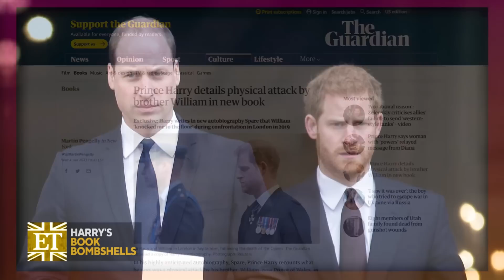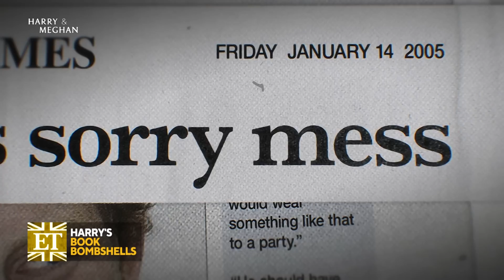Prince Harry 'Spare' BOMBSHELLS: Will and Kate Encouraged Nazi Costume (Report)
Prince Harry's upcoming memoir, 'Spare,' will be released on Jan. 10.